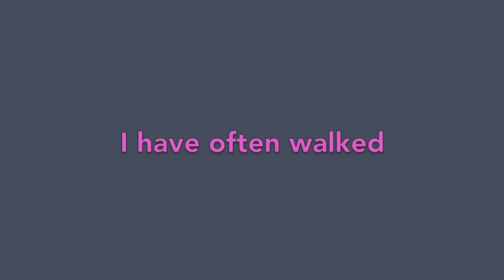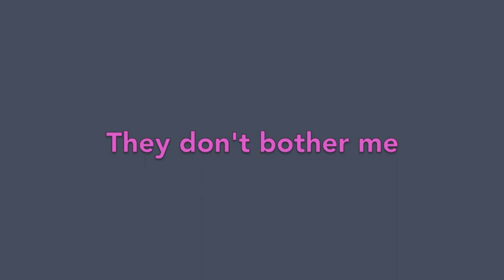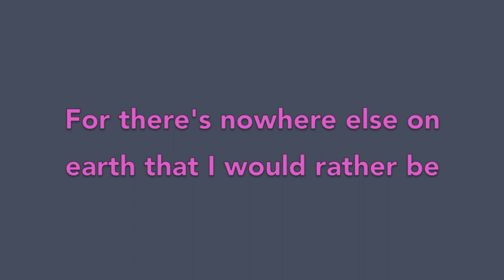On The Street Where You Live - My Fair Lady (Piano Cover)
My piano cover of On The Street Where You Live from My Fair Lady, written by Frederick Loewe and Alan Jay Lerner.